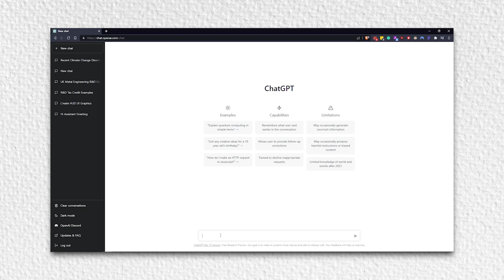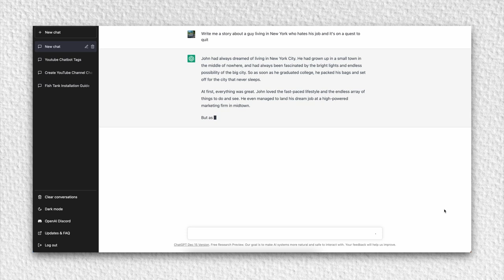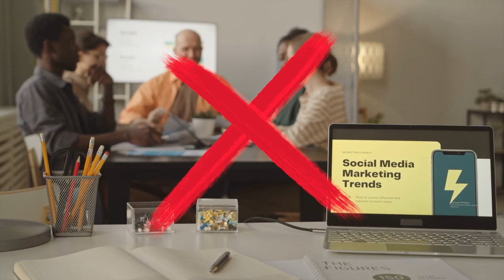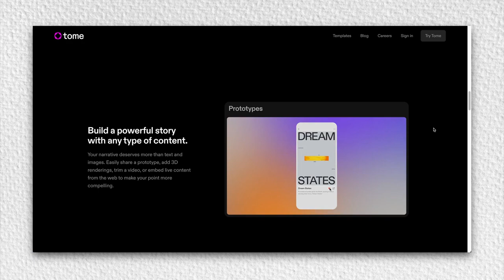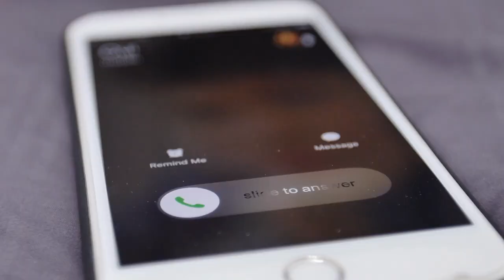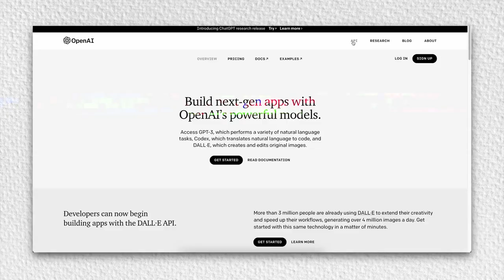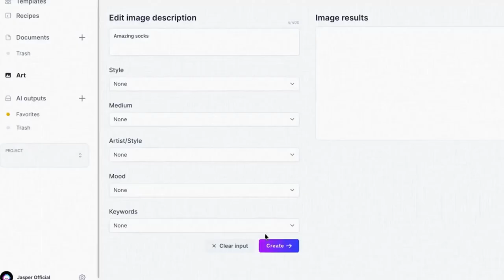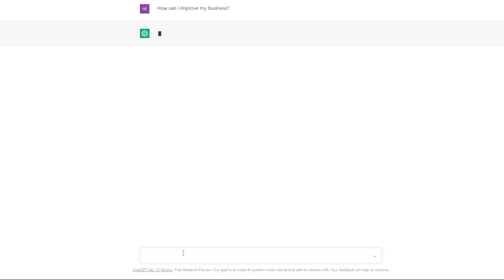How Ai and Chat GPT 4 Will Transform The World (THIS IS SCARY)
How Ai and Chat GPT Will Transform The World (THIS IS SCARY)

In this video I talk about the opportunities with Ai, specifically Open Ai's Chat GPT and the future of ai. Will you be affected by the disruptive tech? What do you think business will look like in the future?

Timestamps:
0:00 - Intro
0:42 - The Power of GPT!
1:50 - The Beginning of The End?
6:16 - Will Ai Affect You?
9:08 - Using Ai as a Super Power!